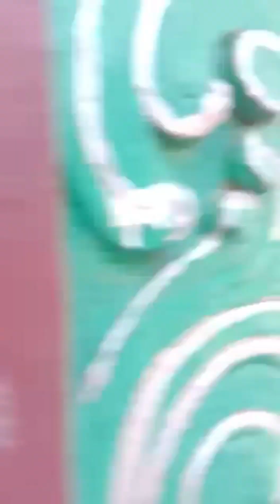NiSa IQ test by DANCING , ANSWERING , GUESSING ANIMALS / PETS, PRAYING 2 GOD AT TEMPLE, Rate : 1-10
0:01 - dancing in temple
0:53 - pet store guessing pets and animals
03:01 - everyday tests at home
07:06 - praying to God at temple

Hello friends ,
Here is our twin kids (Nithya & Sathya).
Here my kids answers many of the questions I ask them.
RATE OUR KIDS FROM 1-10

Also in our channel
1)Travel vlogs
2)NiSa life
3)Beauty and health tips
4)Busines ideas

pls do watch which one u like

share my youtube channel to your dear ones...
Will improve our videos clarity day by day.
Thankyou
@womenaholic (kalyani)